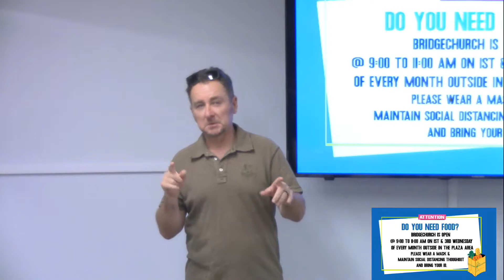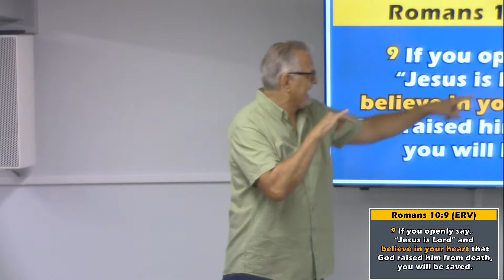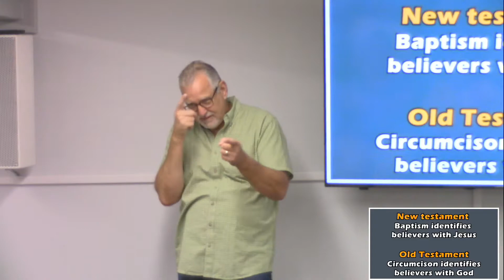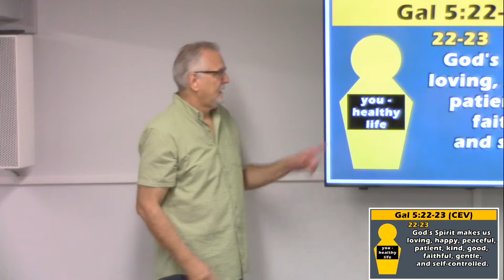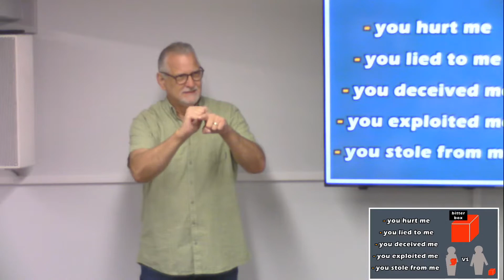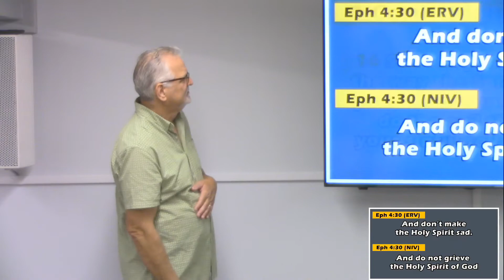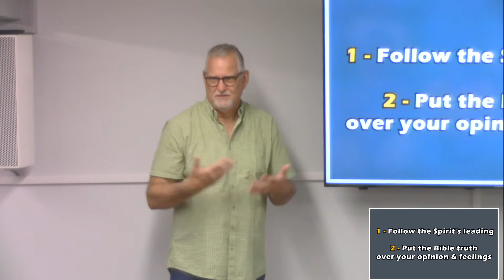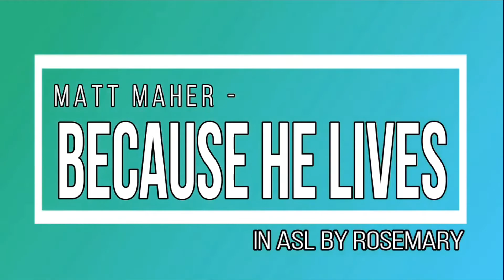August 28, 2022 | Week 4: We Believe...Forgiveness & Healing | Pastor Keith Catron